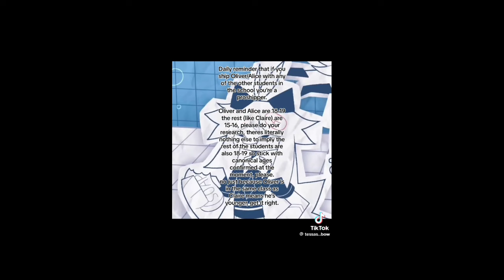fundamental paper education tiktok compilation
tags (ignore)